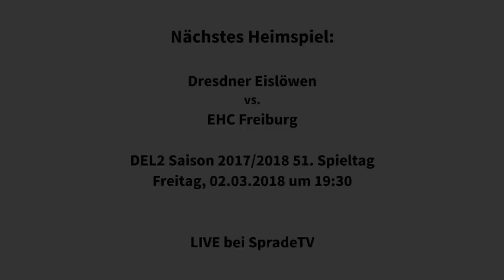Highlights Dresdner Eislöwen vs. Lausitzer Füchse | 23.02.2018